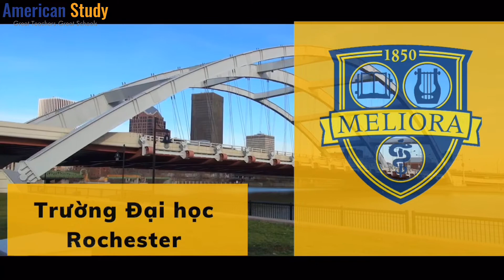UNIVERSITY OF ROCHESTER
Là một trong các trường đại học nghiên cứu hàng đầu nước Mỹ, University of Rochester là trường tư thục, được thành lập năm 1852 tại Rochester, New York. Trường chuyên đào tạo bằng cử nhân, cao học trong các lĩnh vực như: khoa học & nghệ thuật, kỹ thuật& khoa học ứng dụng, âm nhạc, giáo dục& phát triển con người hệ cao học, y khoa & nha khoa, điều dưỡng và quản trị kinh doanh hệ cao học.

Giới thiệu :
American Study là tổ chức giáo dục hàng đầu chuyên về luyện thi IELTS/ TOEFL/ SAT/ ACT/ SSAT, tư vấn du học Mỹ và đào tạo tiếng Anh Online 1-1 cho các em học sinh Việt Nam.

Đội ngũ giáo viên của chúng tôi được tuyển chọn từ những trường đại học hàng đầu của Mỹ như Đại học Brown, Đại học Upenn, Đại học Northwestern,... Các thầy cô đều có kinh nghiệm luyện thi và dạy học cho học sinh quốc tế nhiều năm.

🎯 American Study - Luyện thi và tư vấn du học Mỹ/Canada 🇺🇸🇨🇦/

👉 Địa chỉ:
- Toà nhà Yên Hòa Sunshine, 09 Vũ Phạm Hàm, Cầu Giấy, Hà Nội
- Tòa nhà Viettel Complex, 285 Cách Mạng Tháng 8, P.11, Q.3, TP.HCM.